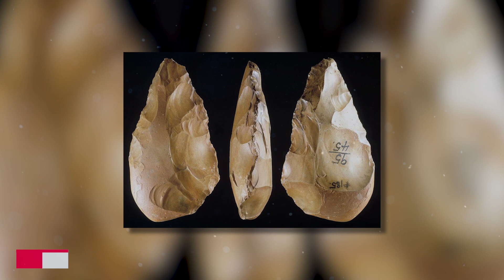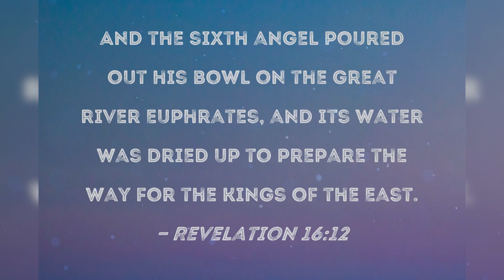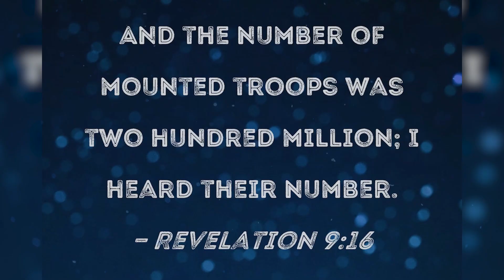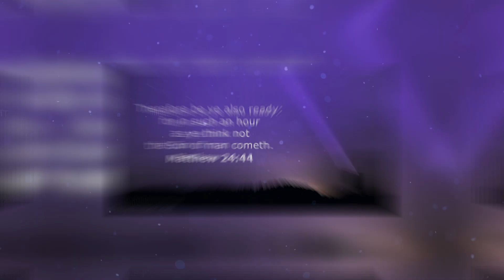Elon Musk JUST REVEALED The Terrifying Truth About The Euphrates River...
Hold on tight and prepare to be astounded as we unveil a recently made discovery at the Grand
Canyon. This revelation has caught the attention of Elon Musk, suggesting that it may be a
significant sign related to the rapture. In this intriguing video, we&#39;ll delve into the details of this extraordinary finding that could reshape our understanding of the future.

In a stunning revelation, Elon Musk has just unveiled a terrifying new discovery deep within the
majestic Grand Canyon. This groundbreaking finding will send chills down your spine and spark
a sense of wonder and curiosity. The revelation revolves around an unprecedented discovery
that has the potential to reshape our understanding of history, spirituality and the enigmatic
secrets hidden within our planet.